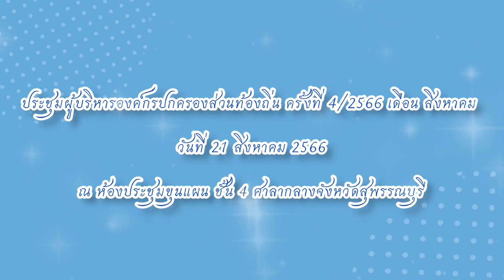ประชุมผู้บริหารองค์กรปกครองส่วนท้องถิ่น ครั้งที่ 4/2566 เดือนสิงหาคม (21ส.ค.66)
#ประชุมผู้บริหารองค์กรปกครองส่วนท้องถิ่น ครั้งที่ 4/2566 เดือน สิงหาคม 2566.
            วันที่ 21 สิงหาคม 2566 เวลา 13.30 น. ดร.เอกพันธุ์ อินทร์ใจเอื้อ นายกเทศมนตรีเมืองสุพรรณบุรี เข้าร่วมการประชุมผู้บริหารองค์กรปกครองส่วนท้องถิ่น ครั้งที่ 4/2566 ประจำเดือน สิงหาคม 2566 มีพิธีมอบเกียรติบัตรให้แก่องค์กรปกครองส่วนท้องถิ่นที่มีสถานศึกษาที่เข้าร่วมกิจกรรมการประกวด "รำวงมหาดไทยเพื่อคนไทย" ในสถานศึกษาขั้นพื้นฐานและสถานศึกษาระดับปฐมวัย สังกัดองค์กรปกครองส่วนท้องถิ่น (โรงเรียนที่จัดการศึกษาระดับปฐมวัยและศูนย์พัฒนาเด็กเล็ก) จำนวน 20 แห่ง และ
มีผู้บริหารสถานศึกษาโรงเรียนในสังกัดเทศบาลเมืองสุพรรณบุรี เข้ารับมอบเกียรติบัตรฯ โดยมีนายณัฐภัทร สุวรรณประทีป ผู้ว่าราชการจังหวัดสุพรรณบุรี เป็นประธานในการประชุม ฯ และเป็นประธานในพิธีมอบเกียรติบัตรฯ ดังกล่าว ณ ห้องประชุมขุนแผน ชั้น 4 ศาลากลางจังหวัดสุพรรณบุรี